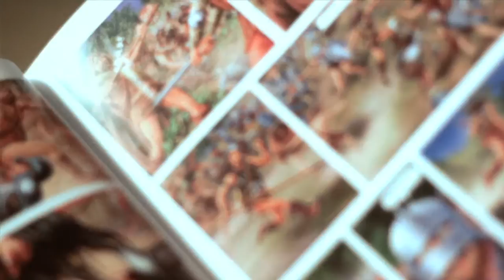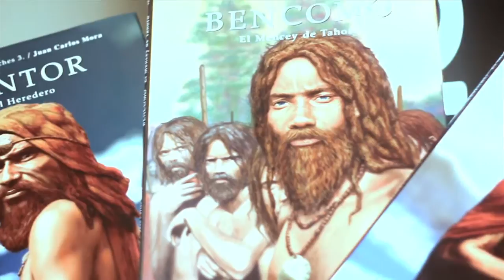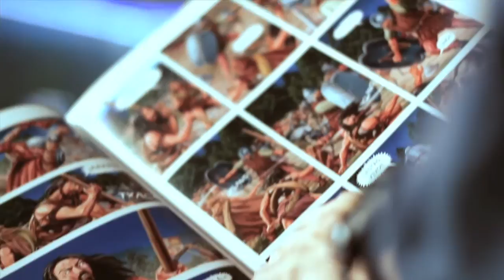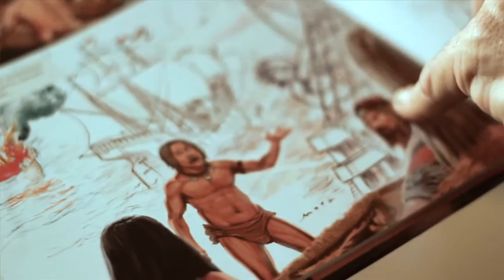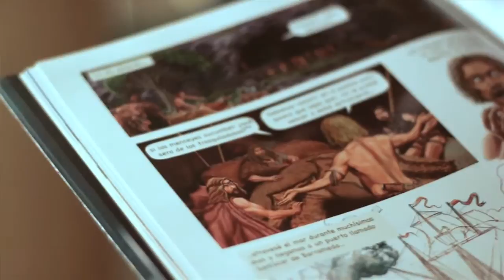La Conquista de Canarias en cómic